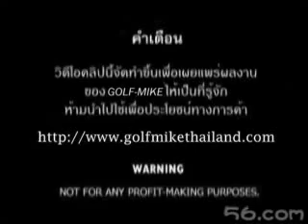071104 GOLF-MIKE Daokrajai Aum Feedback